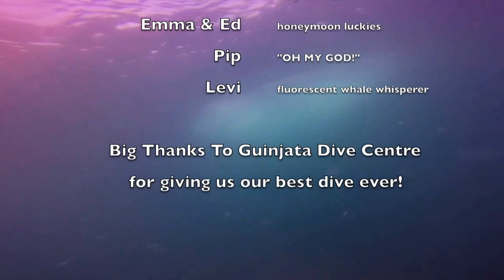Three humpback whales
Three humpbacks visiting us on a safety stop in Guinjata Bay Mozambique on the 7th August 2014. They came close to us twice and on their third visit they came right under us. Amazing experience thanks to Guinjata Dive Centre!!